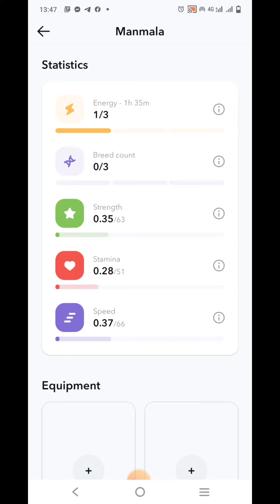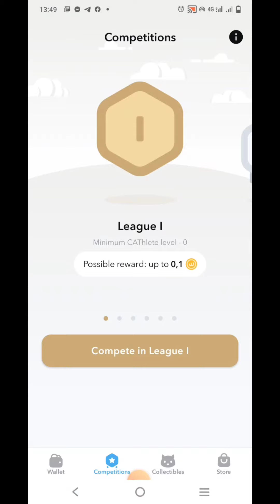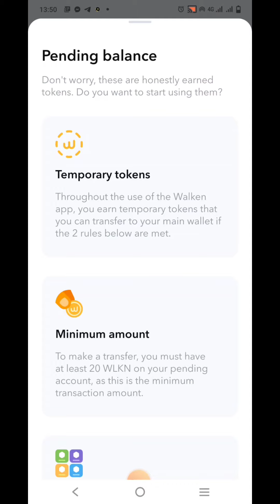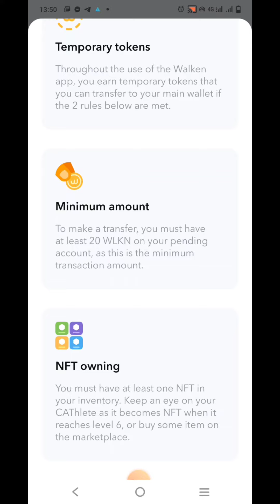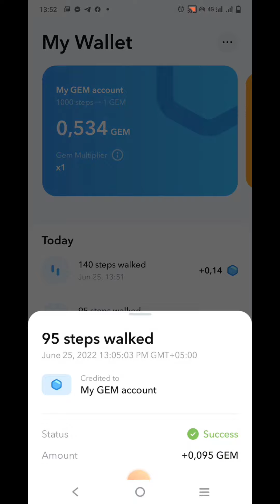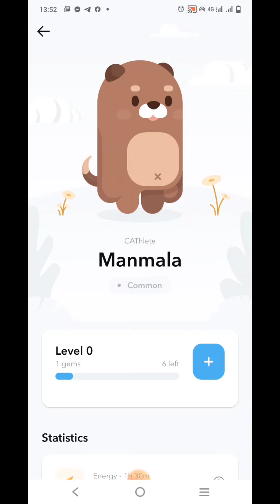Walken Earning Guide | How to Earn Free Walken Tokens